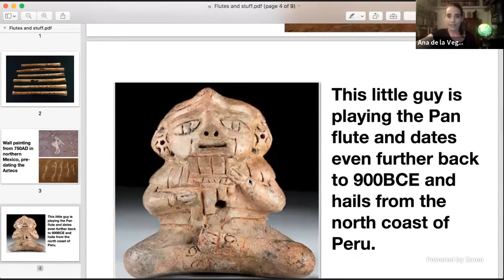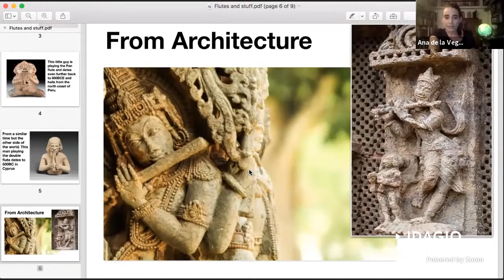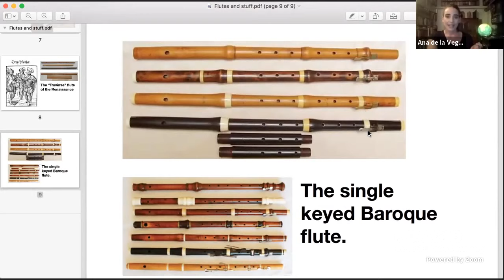Flute Reboot with Ana de la Vega: Respect your Elders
In “Flute Reboot” with Ana de la Vega, we will celebrate the fascinating instrument that has played a role in almost every culture and civilization around the world, from prehistoric giraffe-bone flutes to Debussy’s mystical Syrinx.

Episode 1: Respect Your Elders

In the first episode of her series, Ana de la Vega talks us through the fascinating and globally diverse origins of the flute, its military and religious role, and its first appearance in the Western classical musical tradition: the courts and churches of the early baroque period.